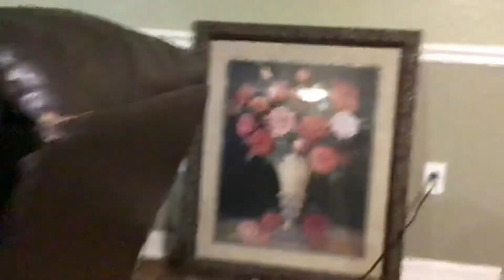Cookie in her ear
Wow just wow also don’t see the world challenge after reading this if you do will you lose